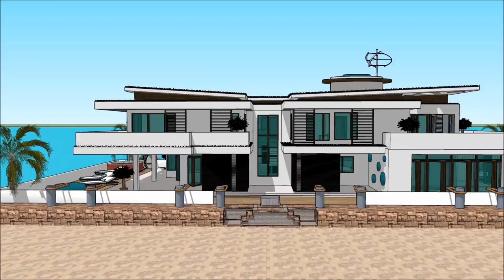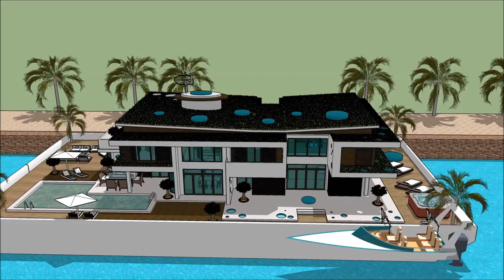Lisbon International Boat Show 2018 Yacht Show 2018 Superyachts and Mega Yachts Houseboats of Lisb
The houseboatzania launching an innovative high-end luxury yacht houseboat home design potentially as a display of exhibition of the Lisbon International Boat Show 2018 Yacht Show 2018  Superyachts and Mega Yachts  Houseboats of Lisb.

The collection of the Houseboatzania concept of Lisbon International Boat Show 2018 Yacht Show 2018  Superyachts and Mega Yachts  Houseboats of Lisb consists of high luxury and architectural art pieces in minimalism combined with living on the waterfront of the harbour of

The houseboat yacht design has the basis to sustain living with high standards and contemporary structural design at Lisbon International Boat Show 2018 Yacht Show 2018  Superyachts and Mega Yachts  Houseboats of Lisb with numerous of prospects for excessive living and celebrating the desire of life worldwide: